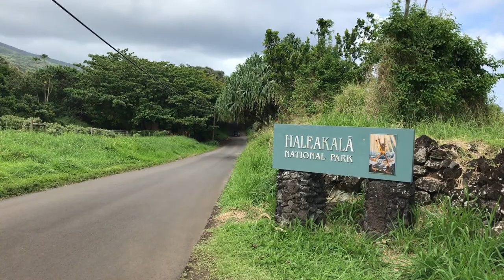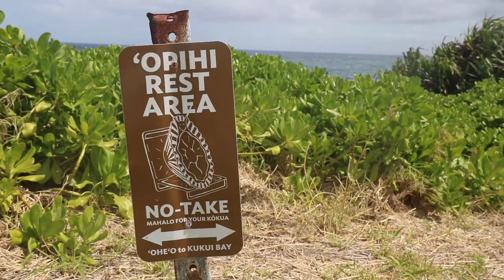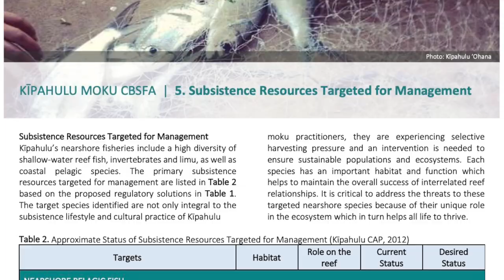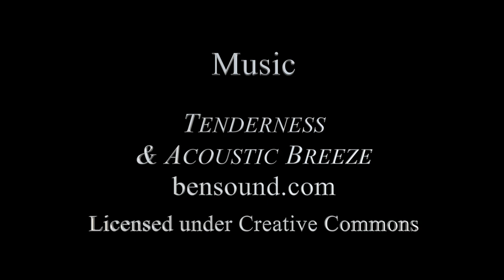Kīpahulu ʻOhana Virtual Huakaʻi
This virtual huakaʻi created by students from Hāna School explores the Kīpahulu moku of East Maui. The students visit Kapahu Living Farm and interview the founders Uncle John and Aunty Tweetie Lind of Kīpahulu ʻOhana. The film also shares more about Kīpahulu ʻOhana's Mālama I Ke Kai programs including the ʻopihi rest area and plans to create a Community-Based Subsistence Fishing Area (CBSFA).
Join our virtual classroom to see the activities that go with this video for grades 8-12